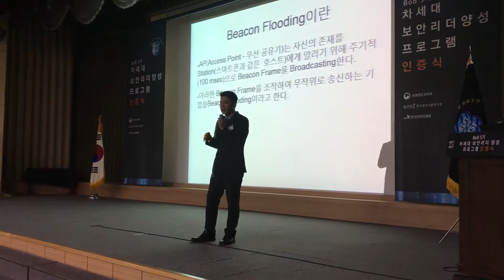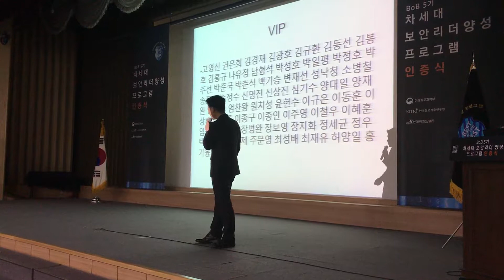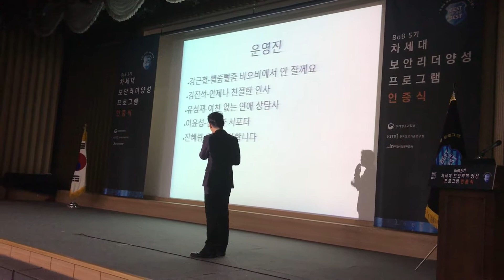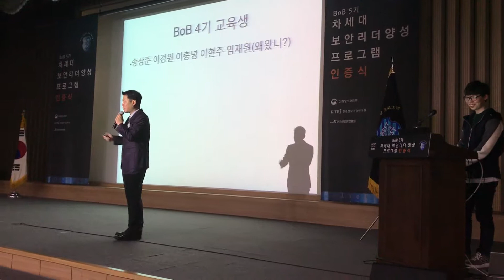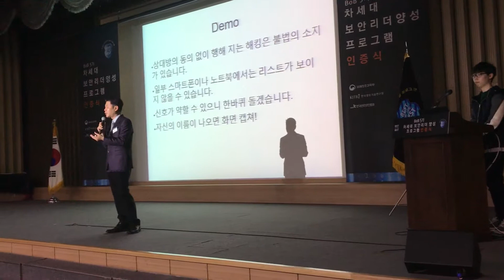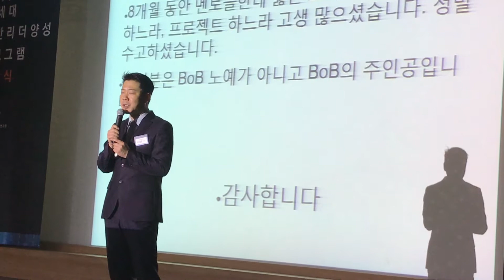beacon frame bob5 demo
This video shows beacon frame demonstration at BoB5 ceremony.